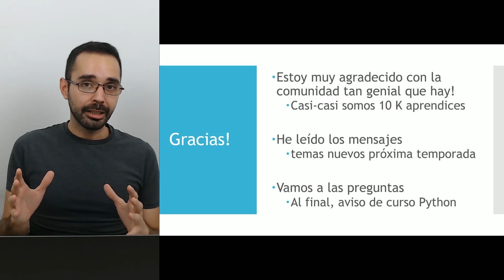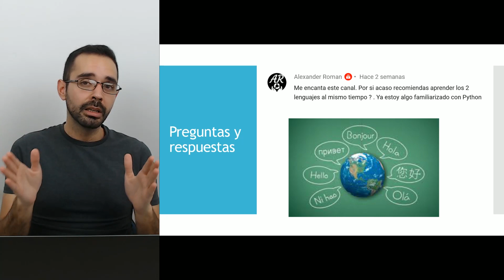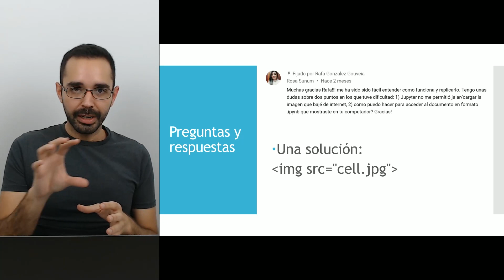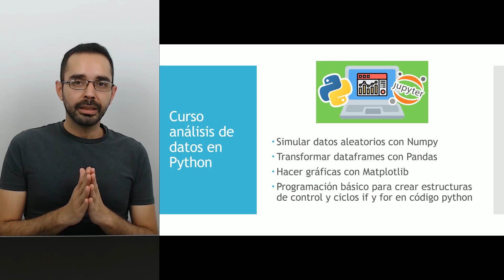Preguntas y Respuestas 03 - Python 🐍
► En este video respondemos preguntas sobre la temporada de Python.

Espero que te lleves algo valioso de este video. Puedes escribirme si tienes alguna duda.

Te mando un saludo donde quiera que estés!